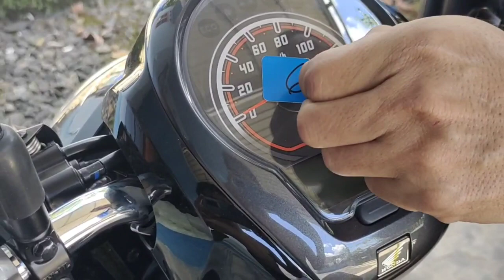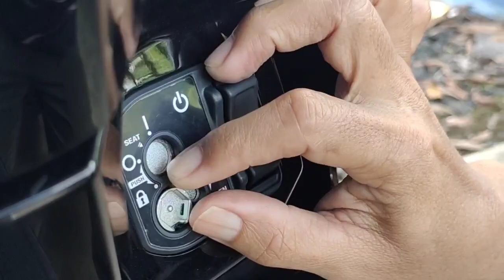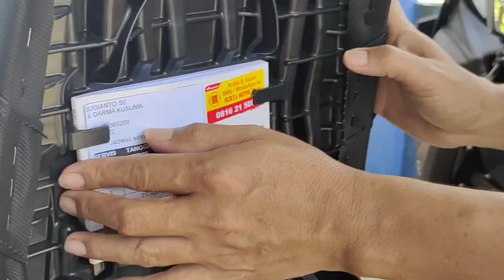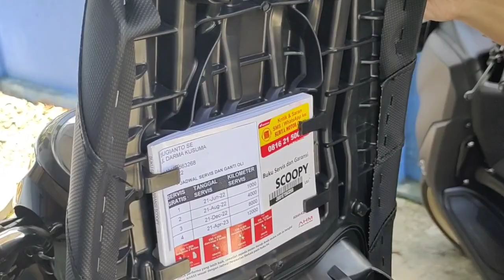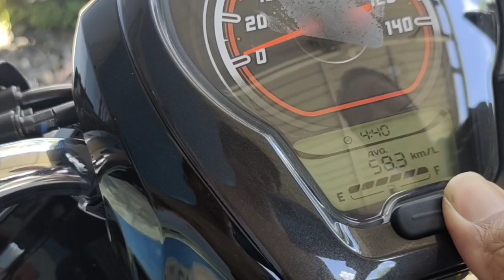Review Honda Scoopy Sporty Hitam 2022 Inden 4 Hari